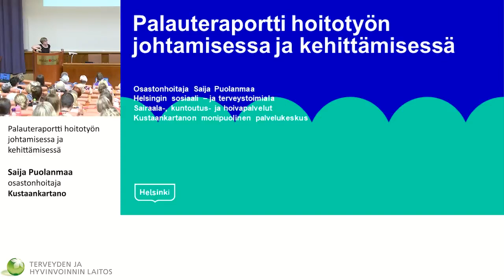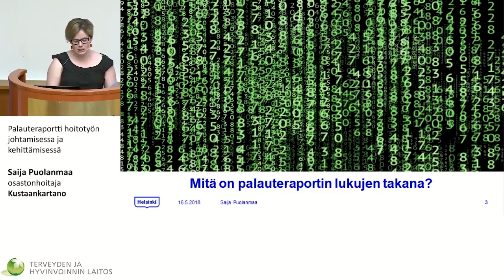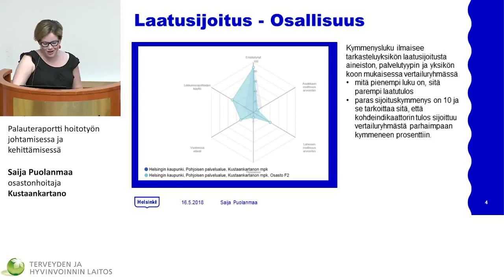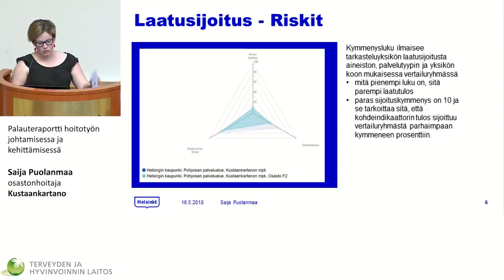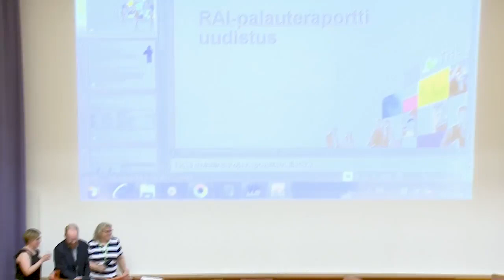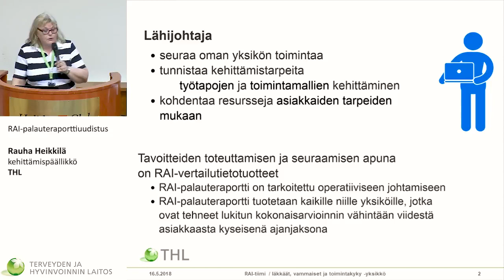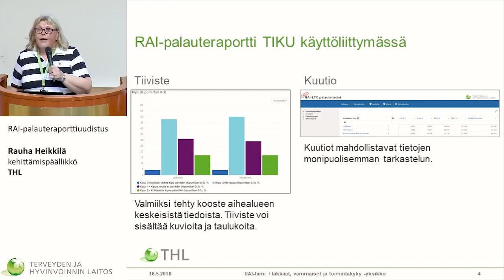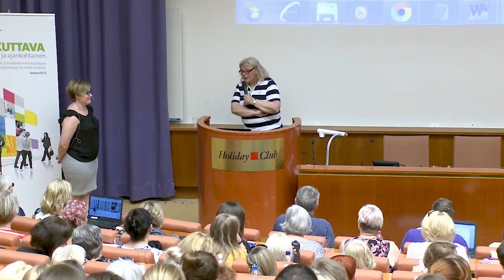Laadulla johtamisen dialogi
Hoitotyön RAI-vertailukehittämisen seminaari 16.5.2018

Fasilitaattorina kehittämispäällikkö Satu Havulinna, Terveyden ja hyvinvoinnin laitos
Saija Puolanmaa, osastonhoitaja, Helsingin kaupunki
Rauha Heikkilä, kehittämispäällikkö, Terveyden ja hyvinvoinnin laitos